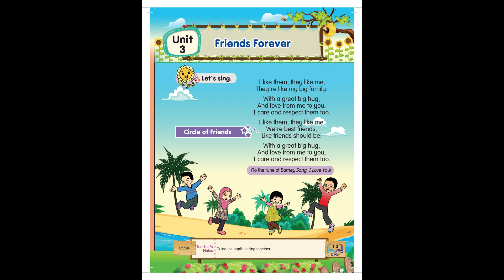BI KSSRPK Semakan - Unit 3 - Circle of Friends